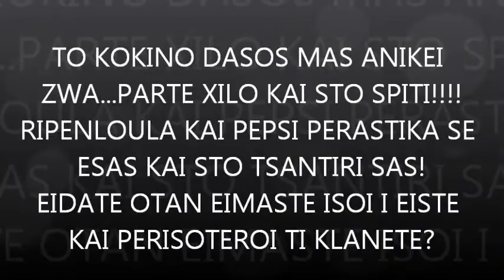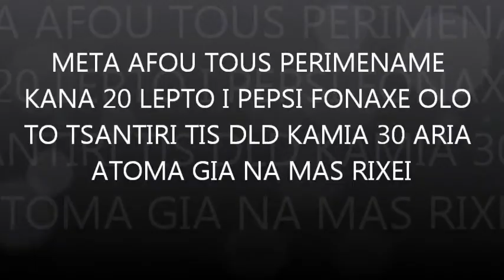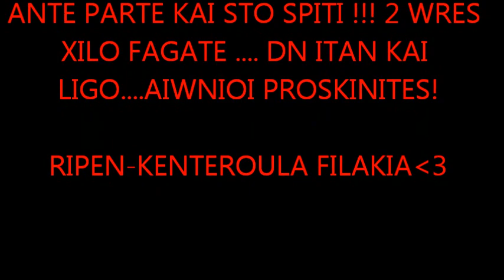Metin2.GR |Myra| RED vs BLUE #3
gia ali mia fora dixame anoterotita!